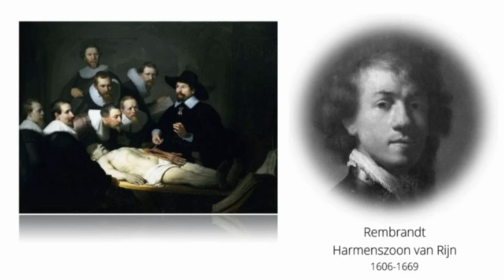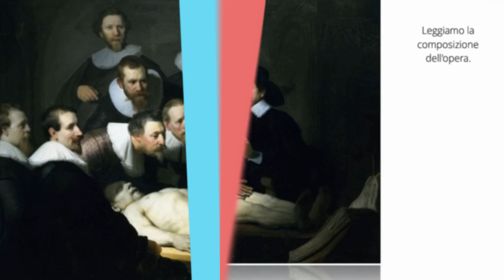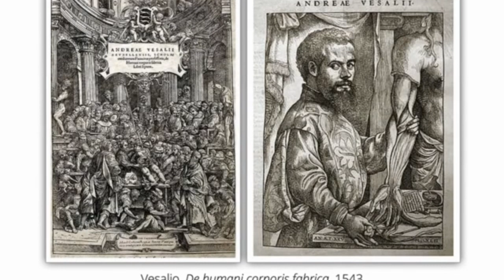Il dottor Tulp